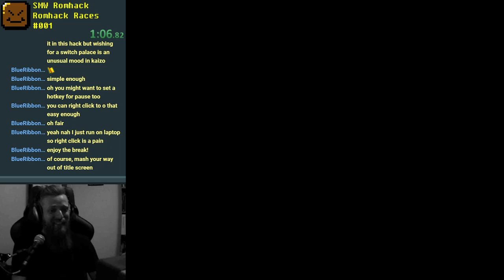SMW BKR #001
Blind Kaizo Races!

I have become aware of a series of single levels that were designed for the purpose of running 'blind' races (racers have not seen the levels before) in a friendly competitive format. As of this upload, there are 110 of them, going back several years.

This first attempt was a little spontaneous and as such should be considered the beta test of this format.